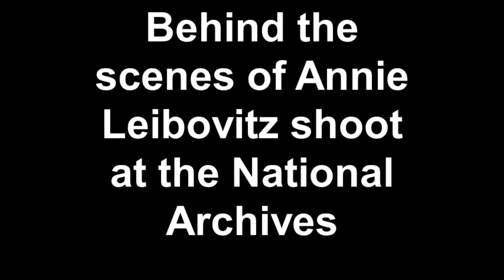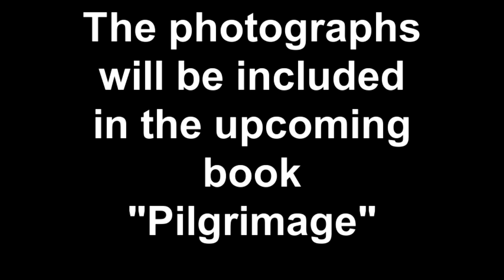Photographer Annie Leibovitz's Shoot @ the National Archives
2.17.11. . .It was an exciting morning for National Archives at College Park, MD staff when famed photographer and documentarian Annie Leibovitz came for a special shoot for her upcoming book "Pilgrimage." National Archives conservators handled original Mathew Brady glass plate negatives of Abraham Lincoln for Ms. Leibovitz while she and her two assistants photographed them as part of her latest project which features images she took of places and objects that are associated with famous deceased people like Virginia Woolf, Sigmund Freud, Emily Dickinson and Eleanor Roosevelt.